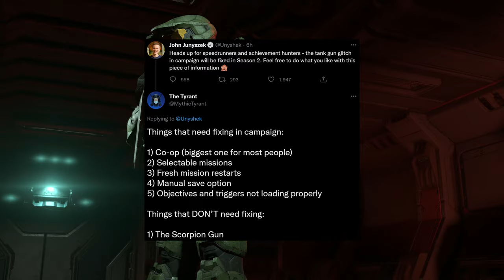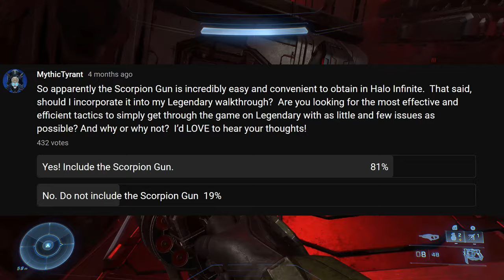Scorpion/Tank Gun Being Removed from Halo Infinite (Follow-Up Video)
Adding more to my opinions about the Scorpion/Tank Gun being potentially removed from the campaign as well as addressing some of the comments from the previous video from last week.  For reference, I'll post a link to my previous video below:

Also, if you'd like to become an OFFICIAL channel supporter, check out this link!  Thank you!

We have a cool MythicTyrant store too!  Check it out!

SITE EXCLUSIVES

SOCIAL SITES